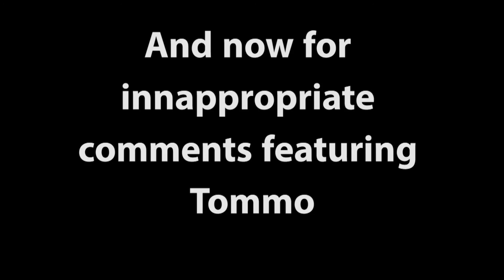Arma 3: Horrible Comedy Part 6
A group of clips of stupid people doing and saying stupid things.